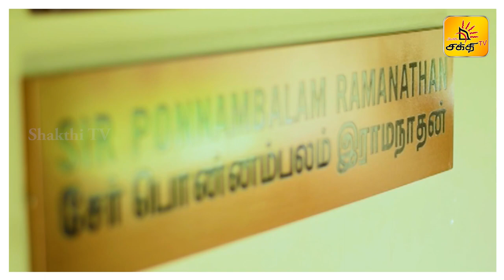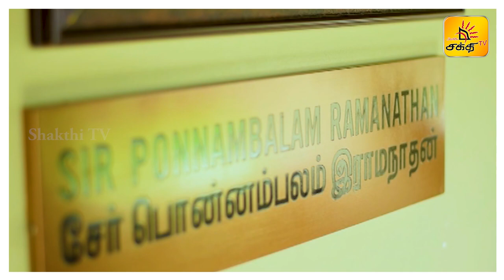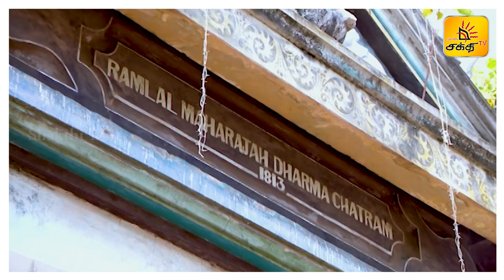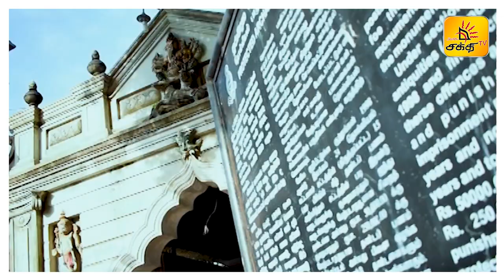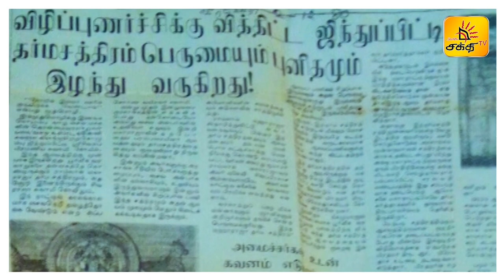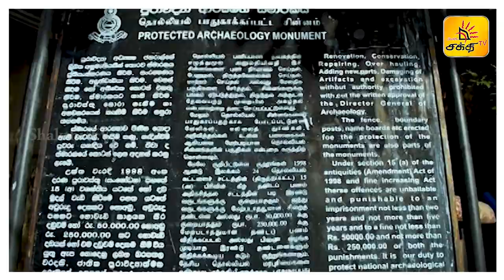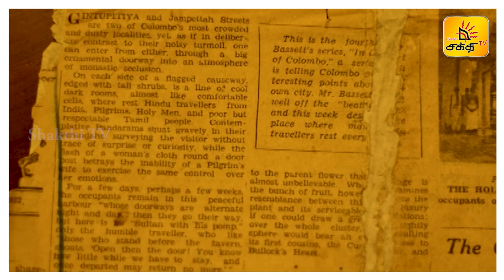ஆச்சரியங்கள் நிறைந்த ஆலயம் !!! | கொச்சிக்கடை பொன்னம்பல வானேச்சரம் | பயணம் | Shakthi TV